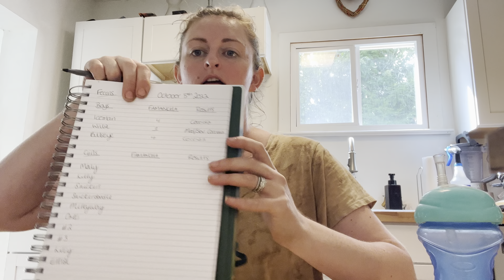EP23: Drawing Blood on Goats| How to do fecal tests at home| The Toy Barn Homestead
Welcome back to our farm, where we prioritize the health and well-being of our goats! 🐐 In this video, Liv takes you through the essential process of drawing blood for our annual bio-screen testing. But that's not all – she also delves into the fascinating world of fecal samples, using her new microscope to reveal what parasites look like under the lens. It's a day filled with science, care, and a whole lot of love for our furry friends.

Here's what you can expect in this video:

1. **Blood Drawing Process:** Liv walks you through the steps involved in drawing blood from our goats. She explains the importance of annual bio-screen testing and how it helps monitor the overall health of our herd.

2. **Fecal Sample Setup:** Liv demonstrates how she collects fecal samples from each goat and prepares them for examination under her brand-new microscope. She emphasizes the significance of fecal testing for detecting common issues in goats.

3. **Microscope Exploration:** Liv takes you on a journey into the microscopic world as she examines the fecal samples. You'll witness the process of setting up the microscope and learn how to recognize various types of parasites, which can be a crucial aspect of goat health management.

By the end of this video, you'll have a better understanding of the importance of annual bio-screen testing, and you'll be equipped with the knowledge to perform fecal testing and identify potential health issues in your goats. Whether you're a seasoned goat keeper or just starting out, this video offers valuable insights that will help you keep your goats happy and healthy.

If you have any questions or suggestions, please leave them in the comments below. 🐐🔬🩸